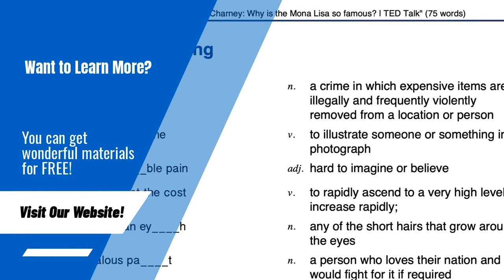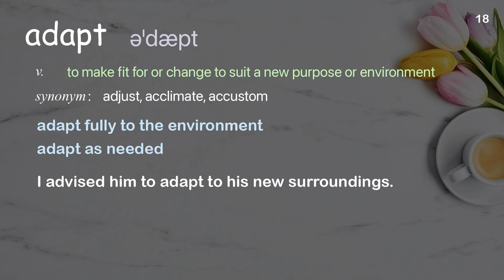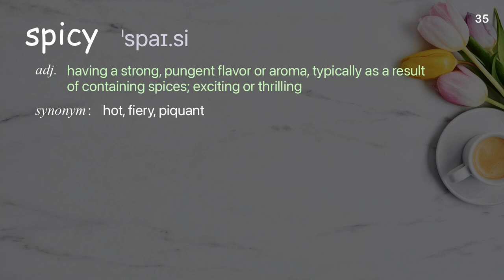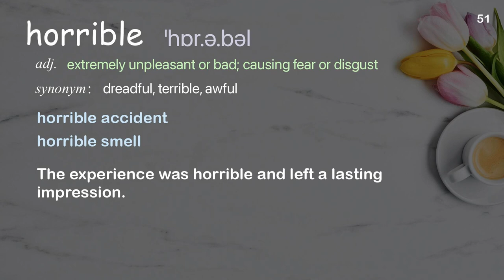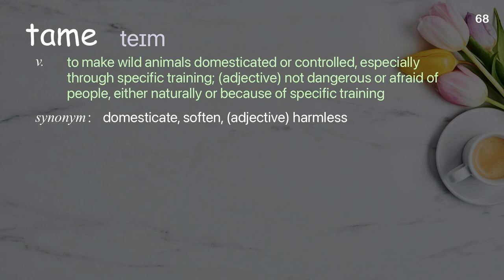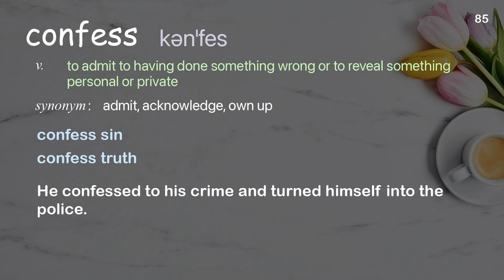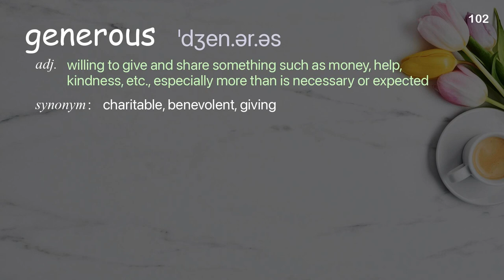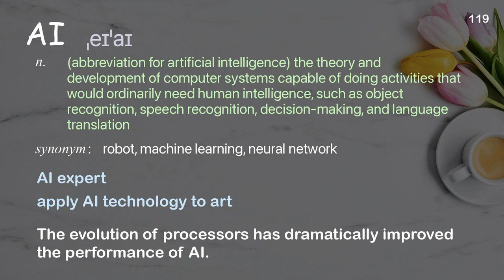119 Academic Words Ref from "Natalie Merchant: Singing old poems to life | TED Talk"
■PLEASE NOTE

■Reference Source
Natalie Merchant: Singing old poems to life | TED Talk